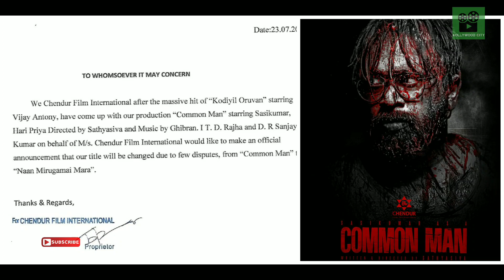Cine News | Vaathi FL & Teaser, D Block, Vattam, Ponniyin Selvan, Captain, Thiruchitrambalam |Update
- D Block ott release date

- Vattam ott release date

- Dhanush | Vaathi First Look | Vaathi Teaser Release date

- ponniyin selvan first single

- Sasikumar | Common Man | Naan Mirugamai Mara

- Arya | Captain release date